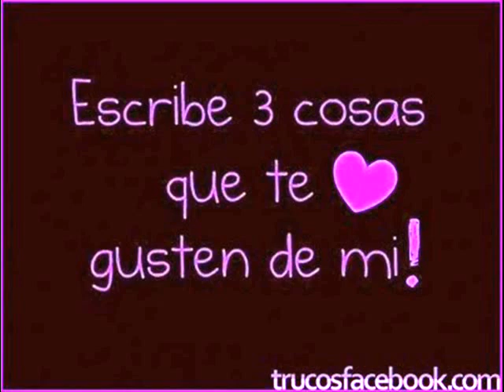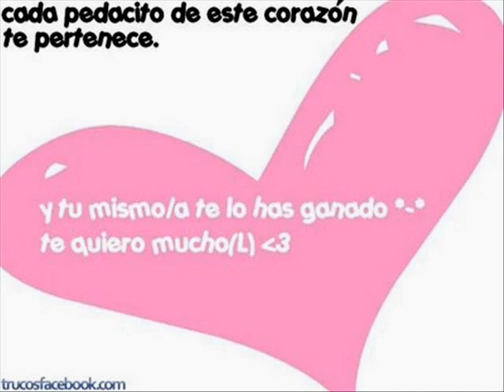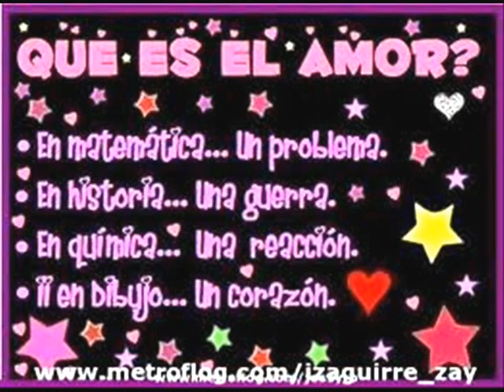TE AMO 0001